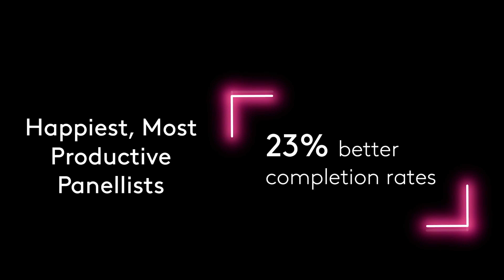Kantar Profiles Quality Data Formula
Many research and panel suppliers claim “quality”, but we prove it with our 𝐢𝐧𝐝𝐮𝐬𝐭𝐫𝐲-𝐥𝐞𝐚𝐝𝐢𝐧𝐠 𝐟𝐨𝐫𝐦𝐮𝐥𝐚.

Trusted by more than 2,000 brands, Kantar Profiles’ 𝐛𝐞𝐬𝐭-𝐢𝐧-𝐜𝐥𝐚𝐬𝐬 𝐪𝐮𝐚𝐥𝐢𝐭𝐲 𝐦𝐚𝐫𝐤𝐞𝐭 𝐫𝐞𝐬𝐞𝐚𝐫𝐜𝐡 equates to:

🌐World’s Largest Panel Reach
😊Happiest, Most Productive Panellists
🔐Industry-leading Fraud Prevention

We deliver quality data in a way that works for you. Do it yourself | Do it together with us | Let us do it for you: